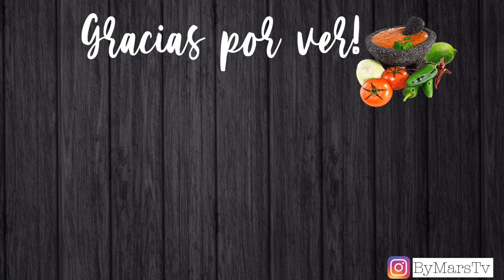GUACAMOLE FACIL Y RÁPIDO | EL MÁS SABROSO 🥑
GRACIAS! 😘